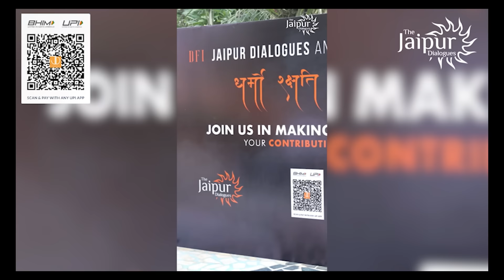Modi Playing a Test Match, but Supporters Disappointed | Rahul Gandhi फंस गया | Harsh Kumar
Prime Minister Modi is playing the long game, akin to a test match, but growing impatience among supporters is evident. Meanwhile, Rahul Gandhi finds himself trapped in political turmoil. In this analysis, Harsh Kumar explores the strategic moves by Modi, the discontent among his base, and how Rahul Gandhi’s missteps add to his political troubles.

💰Support Jaipur Dialogues:
UPI: jaipurdialogues@icici
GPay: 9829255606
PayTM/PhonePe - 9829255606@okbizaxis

Accounts Details for Direct Transfer:
Bank Name: AXIS Bank
A/C Name: JD Digital Private Limited
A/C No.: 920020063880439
IFSC Code: UTIB0001645
Swift Code: AXISINBB010
Type: Current Account